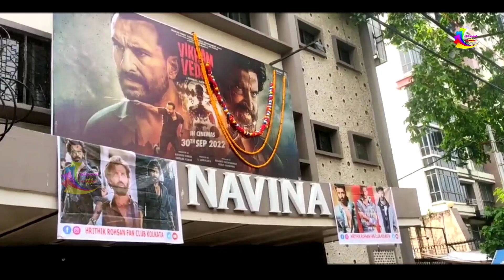Vikram Vedha Day 2 = 95% Occupancy (Good News) 🔥| Vikram Vedha 2nd Day HOUSEFULL Occupancy | Hrithik